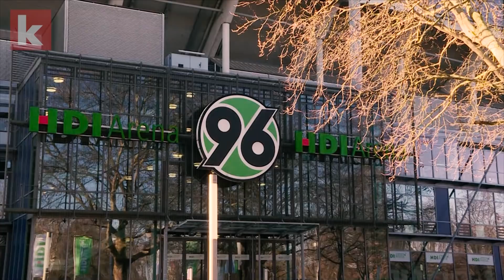"Back to the roots" - 96 startet die Mission Wiederaufstieg mit alten Bekannten | kicker.tv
Nach dem Abstieg in die 2. Liga lautet das Motto in Hannover: Neuanfang mit Altbekannten. Mirko Slomka zurück auf der Trainerbank, Ron-Robert Zieler zurück im Tor. Zwei Persönlichkeiten, die an die erfolgreichste Zeit der Vereinsgeschichte erinnern. Das Ziel bei 96 ist der Wiederaufstieg. Doch der alte, neue Trainer dämpft zum Trainingsauftakt direkt mal alle Erwartungen.